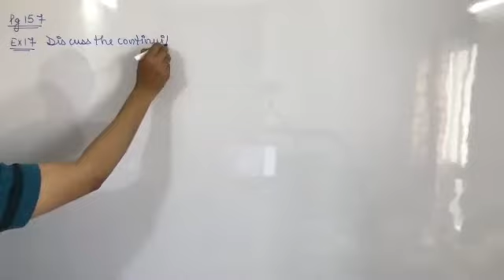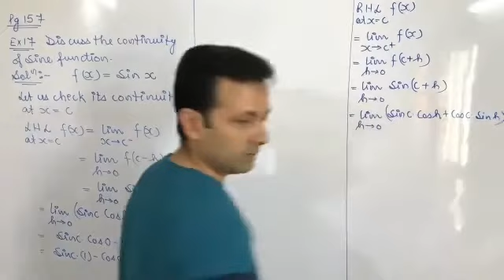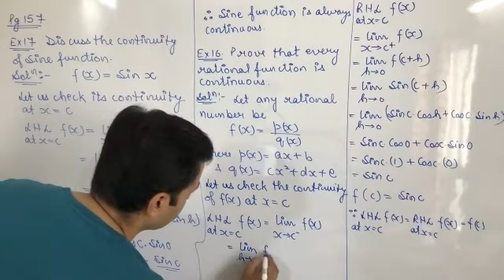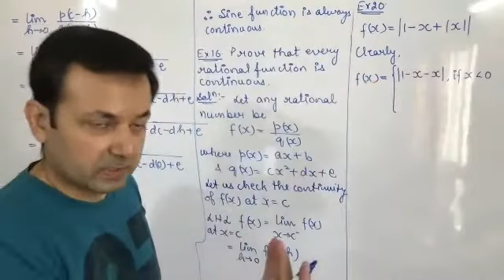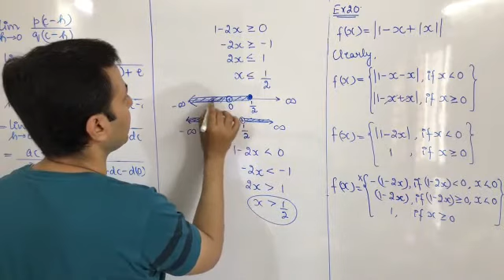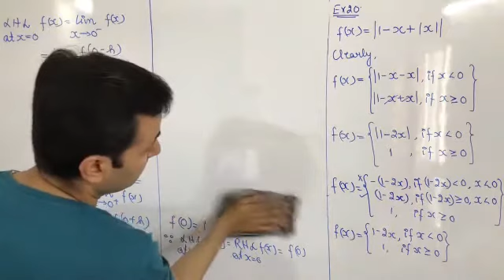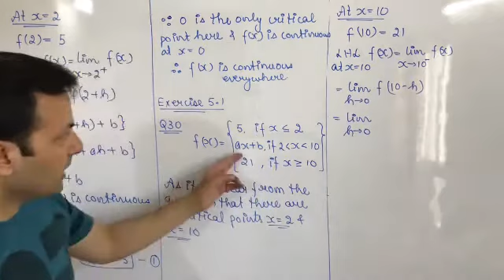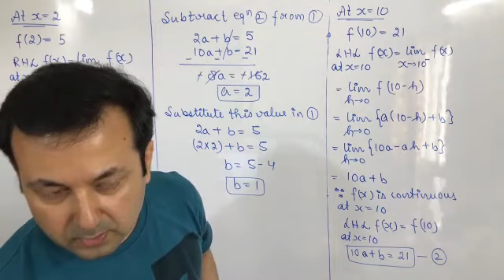Class XII Maths 2nd June, 21 (Continuity and Differentiability)